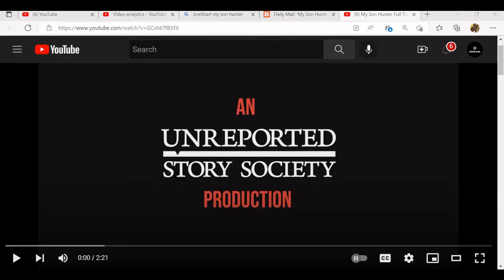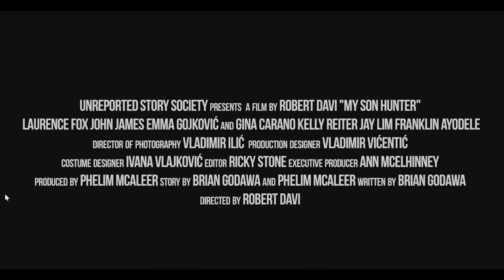My Son Hunter Trailer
Lets Go Brandon